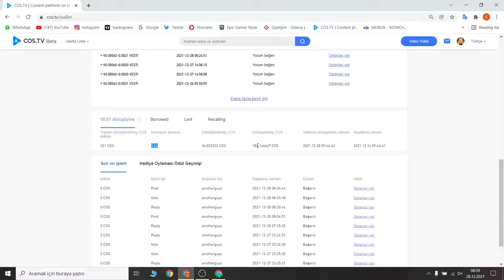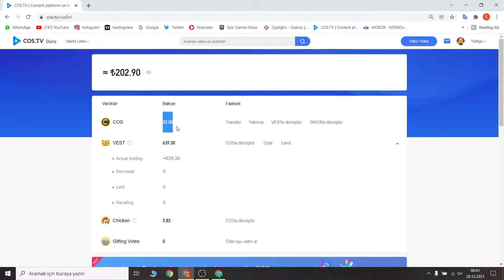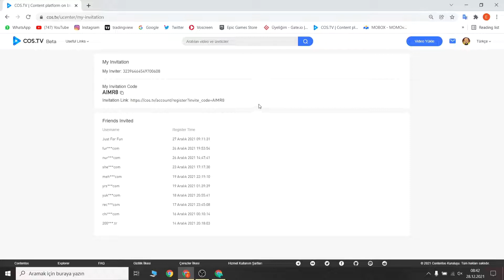COSTV STAMINA VEST CHICKEN ENERGY NE İŞE YARAR? NEDEN ÖNEMLİ?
Cos tv deki kazançlarımızı arttırmak için site içerisinde nelere dikkat etmemiz gerekiyor?